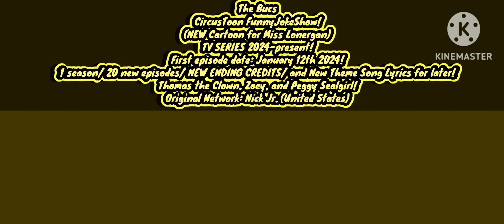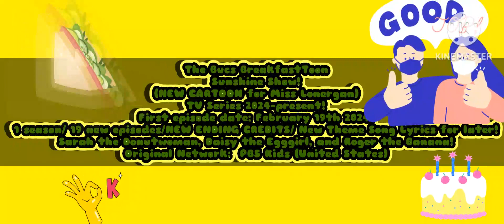Top 3 Brand New UPCOMING Interboro Special Short Cartoons & New Characters coming in 2024!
Good morning guys! My name is Devon Lawrence as a president of DEVONTV, Happy Entertainment, cartoonist creator, voice actor, and book maker during the summer for today & guess what?! Now since both of productions of DEVONTV & Happy Entertainment will celebrating it's 20th Anniversary coming next month which is Saturday February 11th 2023, there were 3 brand new upcoming Interboro special short preschool learning education cartoons & new characters that are coming in 2024 next year by starting January-February-and May which is.

The Bucs CircusToon FunnyJoke Show!  First episode date: January 12th 2024!
20 new episodes/NEW ENDING CREDITS/New Theme Song Lyrics for later!
Thomas the Clown, Zoey, and Peggy the Sealgirl
(New Story:  The new Interboro circus funny joke animated series is about there were 3 new circus pals who lives in the Lonergan Toon Circus to have some fun & doing like a magic trick & funny joke stuff which is for fun like Thomas the Clown & his best friends Zoey & Peggy the Sealgirl.)

The Bucs BreakfastToon Sunshine Show!  First episode date: February 19th 2024!
19 new episodes/ NEW ENDING CREDITS/ New Theme Song Lyrics for later!
Sarah the Donutwoman, Daisy the Egggirl, and Roger the Banana
(New Story:  The new Interboro breakfast food animated series is about there were 3 new breakfast workers, kids, and children who works in the Lonergan Toon Breakfast Factory/ new daycare is Sarah the Donutwoman & her new best friends Daisy the Egggirl & Roger the Banana who are making breakfast meal foods & deliver it to people known as teachers from other schools.)

The Bucs QuackDuckToon Show!  (NEW CARTOON for Mr.Nugent & Monday May 13th 2024!)
40 new episodes/NEW ENDING CREDITS/ and New Theme Song Lyrics for later!
Jude Duckman, Roberta Duckgirl, and Megan Duckgirl
(New Story:  The new Interboro quack quack duck cartoon animated series for Mr.Nugent from Interboro High School is about there were 3 new duck qauck quack toon helpers who works in the Nugent Duck Maker Factory & new awesome rock n roll dude daycare of course, vending machine! Jude Duckman & his new dude friends Roberta Duckgirl & Megan Duckgirl are best friends & good friends together because they're making new duck breakfast foods & including scramble eggs for teachers only to eat before they will get done by the end of the day in the morning during daytime.  QUACK QUACK!)